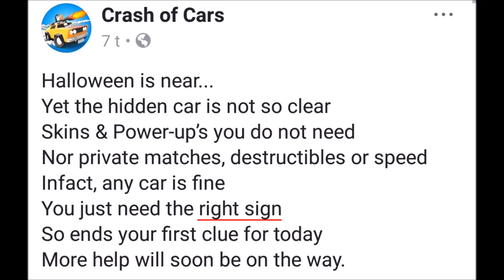Crash of Cars - New Hidden Car clues in Fortune Harbor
So, Crash of Cars developers finally gave us the first clue. Here it is:

"Halloween is near...
Yet the hidden car is not so clear
Skins & Power-up’s you do not need
Nor private matches, destructibles or speed
Infact, any car is fine
You just need the right sign
So ends your first clue for today
More help will soon be on the way."

So, we don't need any special skins or cars to do this. Neither do we need any power-ups to help us. We don't even need to destroy any obstacles to get it. And we can do it alone (woohoo!).

"The right sign" could be a lot of things. It might be physical sign like the signs in Fortune Harbor, or it might even be kinda like a gesture. We might need to perform some specific tricks or moves with our cars, who knows?

What do you think we should do?